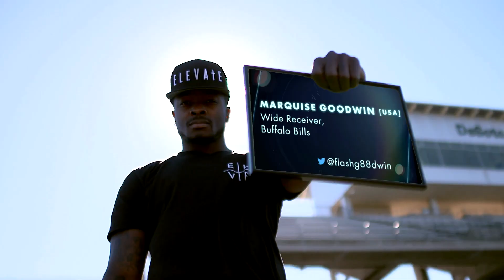Marquise Goodwin - NFL to The Olympic Games | Gillette World Sport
World Sport goes Long jump training with NFL wide receiver and Olympian Marquise Goodwin. Having successfully crossed over from American Football to Track & Field, Goodwin is currently training in preparation for Rio 2016 with the help of staff at the Michael Johnson Performance.